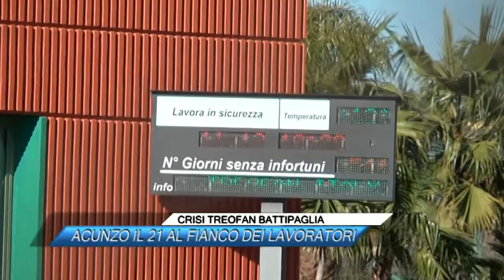CRISI TREOFAN BATTIPAGLIA, ACUNZO IL 21 AL FIANCO DEI LAVORATORI